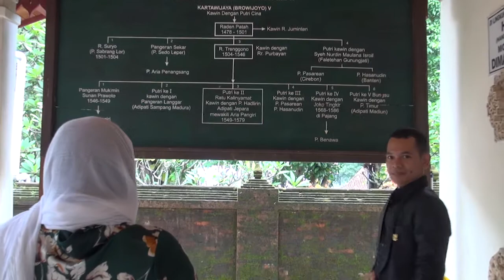Perjalanan Spiritual Kanjeng Ratu Kalinyamat Kang Masrukhan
Kang Masrukhan seorang parapsikolog dari kota Kudus, Jawa Tengah yang sedang melakukan perjalanan spiritual ke makam Kanjeng Ratu Kalinyamat yang berada di daerah Jepara, Jawa Tengah. Dengan ditemani klien Kang Masrukhan yang berasal dari Negara Perancis.